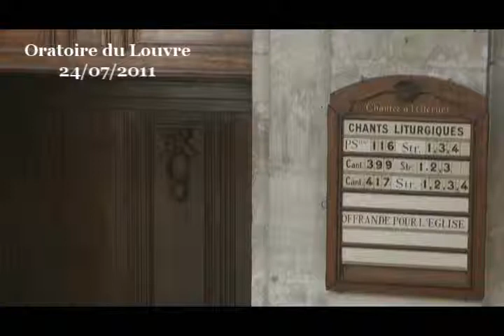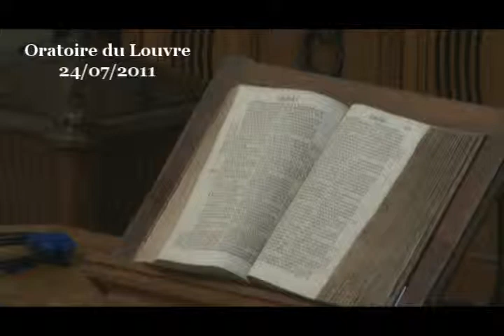Dieu injuste ? ( Romains 9:14-26 ; Matthieu 18:32-35 ; Matthieu 25:26-30 )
Chers frères et sœurs, la question posée par l'apôtre Paul exprime notre sentiment à la lecture des deux finales des histoires rapportées par l'évangéliste Matthieu : Dieu ne serait-il pas injuste ?

Cette question n'est pas seulement celle de Paul, d'ailleurs. Cette question est aussi la nôtre. C'est la question qui ressurgit à chaque fois qu'un drame éclate et que nous nous demandons pourquoi Dieu n'intervient pas pour l'éviter. C'est la question qui nous est posée par tous ceux que la religion rebute à cause du décalage qu'ils observent entre l'idéal de vie prêché par le christianisme et la réalité d'un quotidien qui est loin d'être réjouissant en tous points. Dieu est-il injuste ? C'est une question qui en amène une autre : Dieu est-il crédible ? Compte tenu des sérieuses réserves sur le fait que Dieu serait amour, de la part de ceux qui constatent qu'il y a beaucoup de malheurs et beaucoup d'injustice dans ce monde, il faut honnêtement se demander si le Dieu de Jésus-Christ est tout simplement crédible, digne de foi, digne que nous fassions confiance à ce qu'il nous promet.

De fait, la question du mal et de sa persistance, voilà le motif le plus sérieux pour intenter un procès à Dieu, pour le traîner devant le tribunal de notre conscience. Le procès de Dieu, c'est ce qu'on appelle, en langage technique la théodicée : le procès de Dieu consiste à se demander de quelle manière Dieu pourrait être justifié face au mal et à la souffrance. Comment Dieu pourrait être encore crédible ? Peut-on ne pas devenir comme le docteur Rieux, dans La peste de Camus, qui est athée car il refuse d'aimer une création où les enfants souffrent, sont condamnés à mort par la maladie ? Ce procès de Dieu, c'est l'acte par lequel Alfred de Vigny entend donner du sens à l'expression « jugement dernier » : « ce sera ce jour-là que Dieu viendra se justifier devant toutes les âmes et tout ce qui est vie. Il paraîtra et parlera, il dira clairement pourquoi la création et pourquoi la souffrance et la mort de l'innocence. En ce moment, ce sera le genre humain ressuscité qui sera le juge, et l'Eternel, le Créateur, sera jugé par les générations rendues à la vie » (Journal, 15/09/1862).